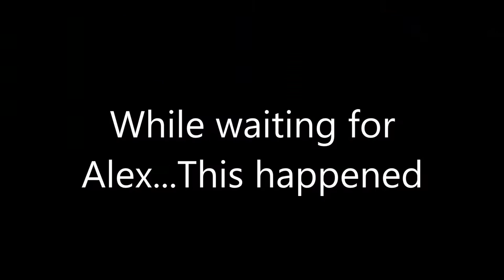YOUTUBER VS IDOL | BLOX Cards (Hiyori and Friends Ep 13)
CARD BATTLE: 6:54
SO...Showdown...YOUTUBER...VS IDOL...WHO WILL WIN?! :U

Constructive criticism is welcome.  Rude, offensive, and profanity comments towards me or other people will be removed.  Repeated action will result in a channel ban.